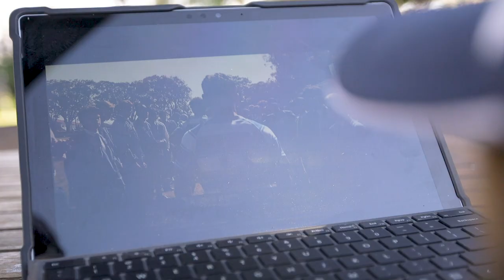2020 Nudgee Rugby Promo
There are many rules, values and mantras to which Nudgee Boys will play their rugby - here are three of them in video form. Let's get stuck this season boys!